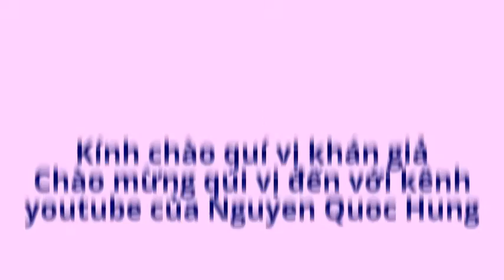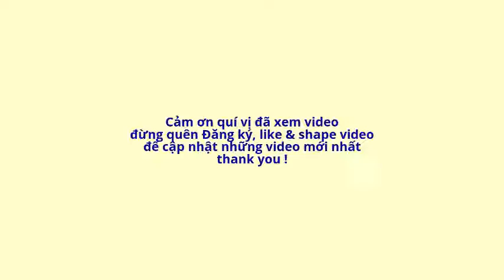Liên khúc nhạc trẻ remix - hotgirl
Rất hân hạnh được chào mừng mọi người ghé thăm, hãy ủng hộ để cập nhật những vieo mới nhất của mình bằng cách đăng ký ) Like & Share video cho mọi người cùng xem.
Vô cùng biết ơn và mong muốn được phục vụ quí vị một cách tốt nhất!